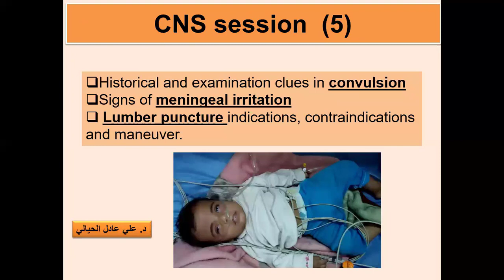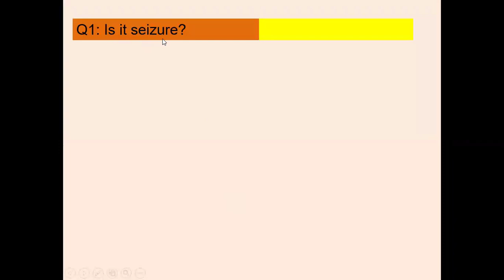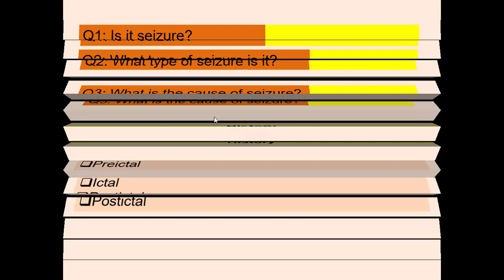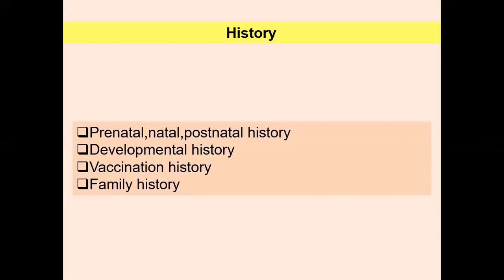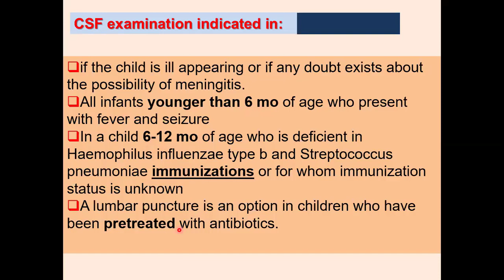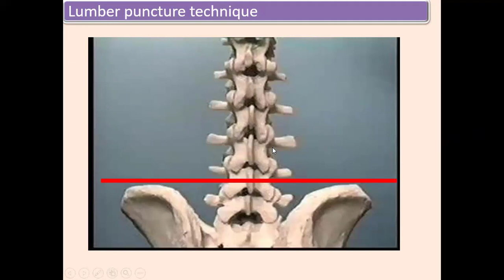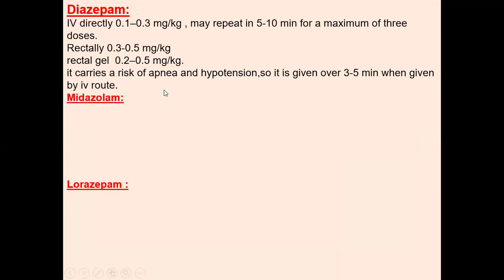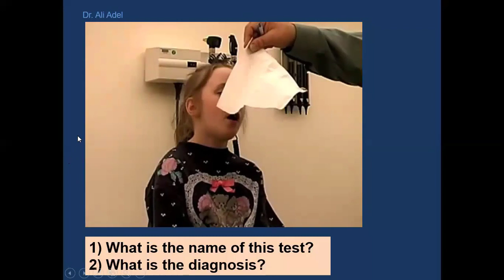Pediatrics Tutorials |Approach to a Child with Seizure